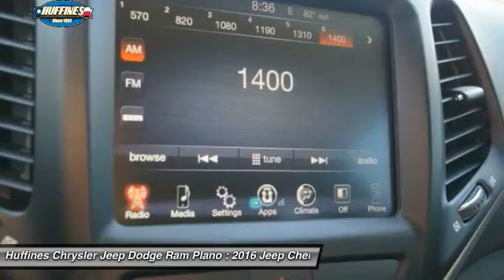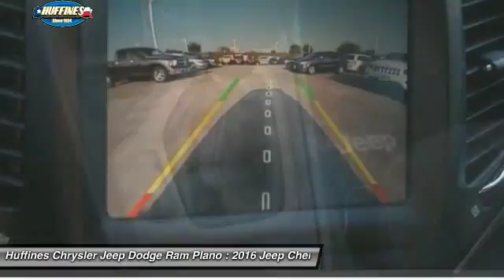2016 Jeep Cherokee Plano, Frisco, Allen, Mckinney TX 6CK1619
2016 Jeep Cherokee FWD 4dr Latitude

Back-Up Camera, Alloy Wheels, COMFORT & SOUND GROUP, TRANSMISSION: 9-SPEED 948TE AUTOMATIC... ENGINE: 2.4L I4 MULTIAIR, RADIO: UCONNECT 8.4. Latitude trim, Billet Silver Metallic Clear Coat exterior. EPA 31 MPG Hwy/22 MPG City! READ MORE! KEY FEATURES INCLUDE: Back-Up Camera, Aluminum Wheels. Rear Spoiler, Privacy Glass, Keyless Entry, Child Safety Locks, Steering Wheel Controls. OPTION PACKAGES: RADIO: UCONNECT 8.4 Nav Capable! See Dealer For Details, GPS Antenna Input, 6 Month Trial (Registration Required), Uconnect Access, 8.4 Touchscreen Display, Remote USB Port, COMFORT & SOUND GROUP 9 Amplified Speakers w/Subwoofer, QUICK ORDER PACKAGE 24J Engine: 2.4L I4 MultiAir, Transmission: 9-Speed 948TE Automatic, TRANSMISSION: 9-SPEED 948TE AUTOMATIC (STD), ENGINE: 2.4L I4 MULTIAIR Tigershark (STD). VEHICLE REVIEWS: The Cherokee features one of the better backseats in the compact crossover class. Not only does it recline, but it also provides for fore-and-aft adjustment, and the high-mounted bench supports adults' thighs without pushing their heads into the rafters. -Edmunds.com. Great Gas Mileage: 31 MPG Hwy. ABOUT US: At Huffines we believe you should be as hassle free during the vehicle buying process as possible. We are willing to answer every question you might have during your search for the perfect vehicle. We are conveniently located near Dallas, McKinney, and Lewisville. The Huffines Auto Dealerships have been satisfying customers and forming lifetime friendships in the Greater Dallas area since 1924. Fuel economy calculations based on original manufacturer data for trim engine configuration. Please confirm the accuracy of the included equipment by calling us prior to purchase.